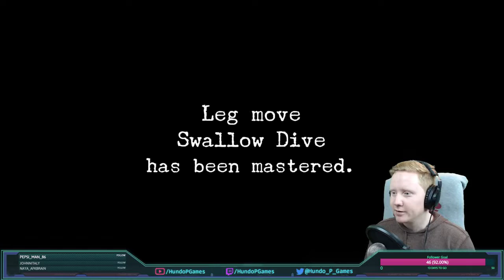Shenmue | Hundo P Games | Part 4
HOT FORK LIFT ACTION!